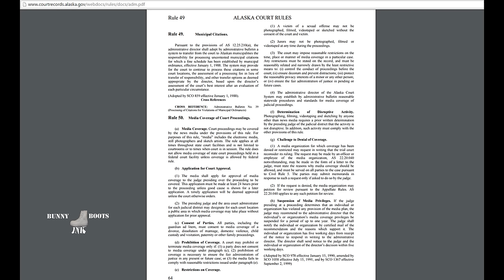First Amendment Test Anchorage State Courthouse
I decided after finishing a records request at the Federal Courthouse to stop by the State Courthouse to request a copy of the records request document that you use to get copies of your court records.  I've gone over the local rules a few times last year in preparation for my own court case and knew about where the limits where imposed when it came to filming.

Remember the regulations around filming in courthouses are different from those on the Federal level and will be different in every state and possibly for each city for non-federal courthouses.

Links to the documents mention in the video.

Look for "Rule 50. Media Coverage of Court Proceedings." in this document for the main rules about filming:

Bulletin 45.